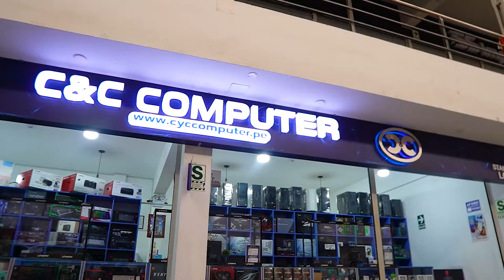C&C Computer - Sede Viera Center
Encuenta todos tus productos favoritos en nuestra sede en Viera Center
Av. Industrial 3670 - Independencia - Interior L6 - L7